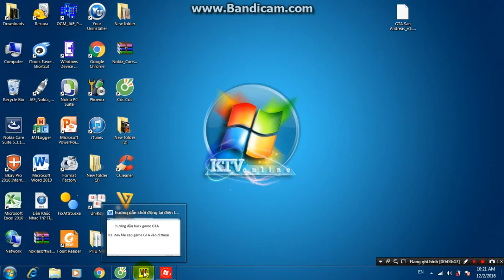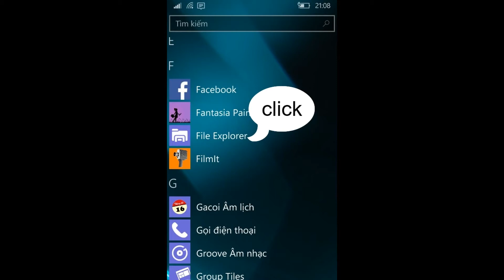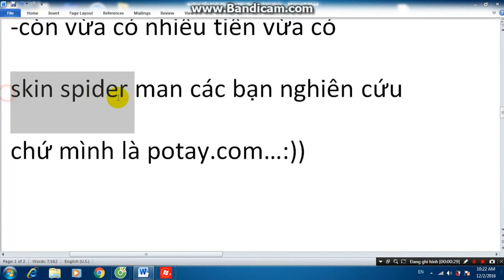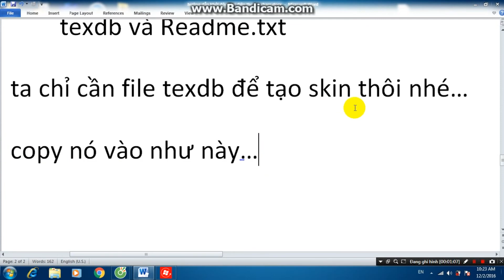vnchannel: tập 3 -Hướng Dẫn Game GTA:San Andreas và skin spider man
-video hướng dẫn các bạn cách game gta:san andreas và cách tạo skin nhân vật spider man trong game gta.

-hướng dẫn :

b1: dev file xap game GTA vào đ.thoại

b2: vào game chơi 1 lúc để tạo save game
                       rồi thoát game.

B3:tải về file save và giải nén
link save game:

B4:bắt đầu MOD game (làm như video)

-tạo skin nhân vật spider man
các bạn lưu ý :
+nếu các bạn muốn có nhiều tiền
   thì lm như lúc nãy.
+nếu muốn có skin spider man
.             Thì phải chiệu ít tiền
-còn vừa có nhiều tiền vừa có
skin spider man các bạn nghiên cứu

-bắt đầu tạo skin spider man…

+ giải nén file skin
chú ý: file giải nén sẽ có 2 file
        texdb và Readme.txt
ta chỉ cần file texdb để tạo skin thôi nhé

-nguồn :h-media